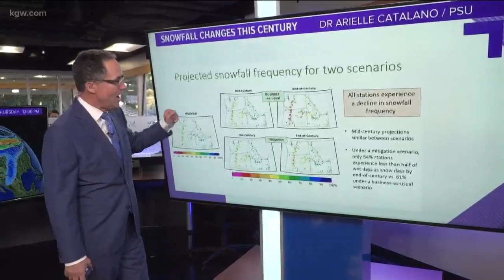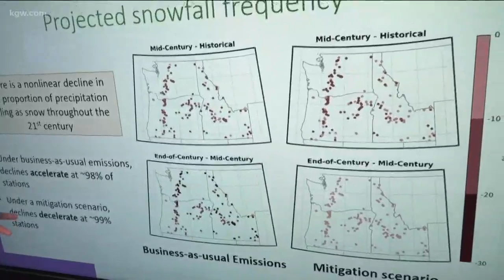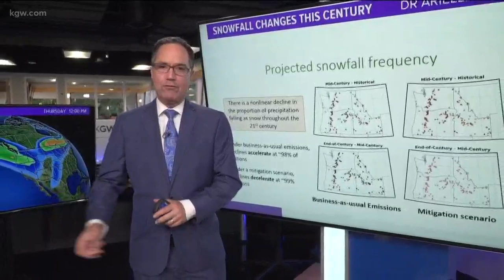What's on Matt's mind? Climate change affecting Oregon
Matt Zaffino explains how climate change is affecting Oregon, specifically the northwest snowpack.